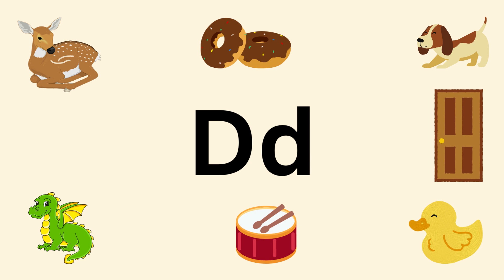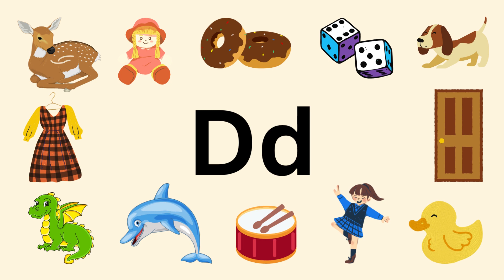Phonics letter D sound and vocabulary words for kids I learn English I Phonic sounds I alphabet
Learn Phonics: Letter 'D' Sound and Words for Kids | Fun 'd' Letter Recognition and Activities.  Letter Sound 'D' & Words Start with Letter "D"